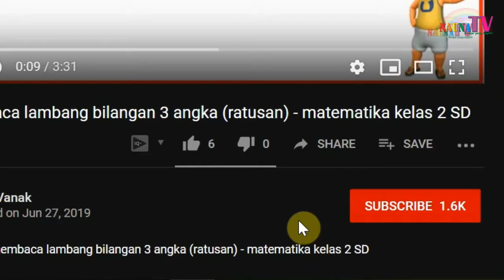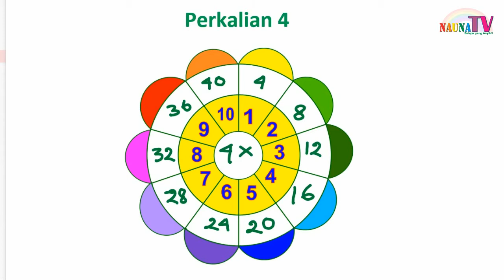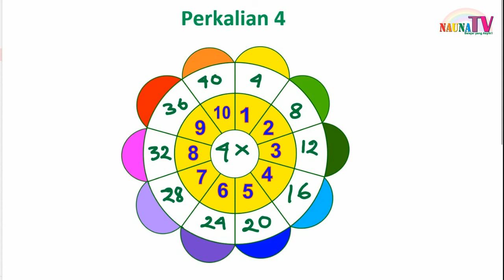Belajar Perkalian 4 SD kelas 2 dengan lingkaran bunga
Belajar membaca
belajar berhitung